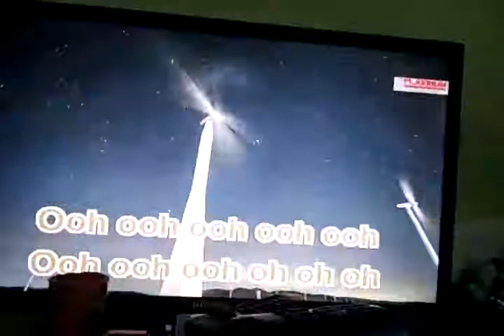Happy New Year's Countdown 2021 "Stay" scores 83%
Published today on recently on December 5 2020 then welcome 2021, sorry if we uploaded this earlier factually it's on December 25 2020 but this time is it not continued going to Pulilan thats why, we ain't wasted time so much years spent and that's why we upload this near future than December to finish the broken past so that we already finished because college is a disaster to make it takes early business... co'z we could be grow older if we take past is older than a videos... I hope you like this MerryChristmas scores Karaoke countdown royale and the score received in score of New Year is 83% thanks for watching and see yah again then subscribe HappyNewYear too.